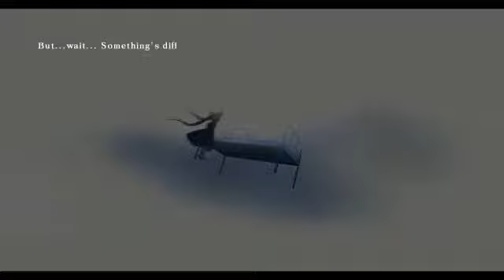Let's Play BlazBlue Calamity Trigger - 28 [Looking Glass]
Noel uses all of her energy into defeating Nu-13, but even the power of the Nox Nyctores Bolverk is sufficient enough to deal with the seemingly invincible Murakumo Unit. Before her demise, however, Noel once again has a vision of the white room from earlier, but this time she is not alone...